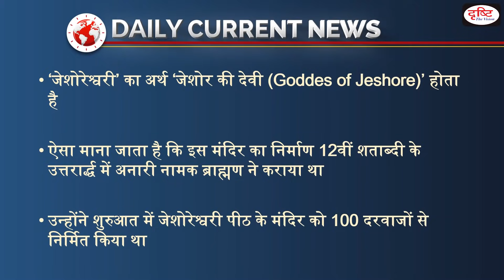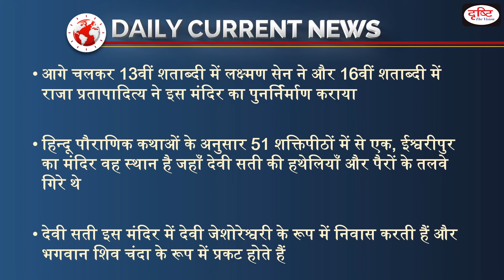Jeshoreshwari Kali Shaktipeeth- Daily Current News I Drishti IAS